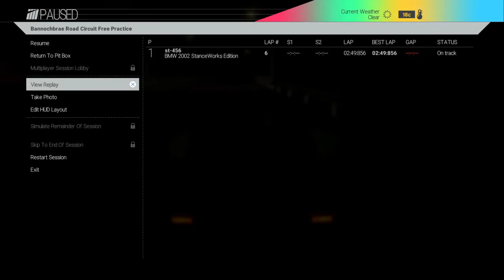Project CARS DLC : BMW 2002 turbo & nwe track night challenge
(º  µ  º ¬  )"!!